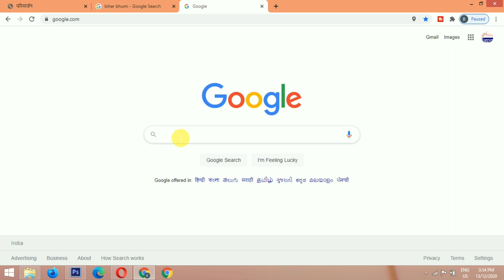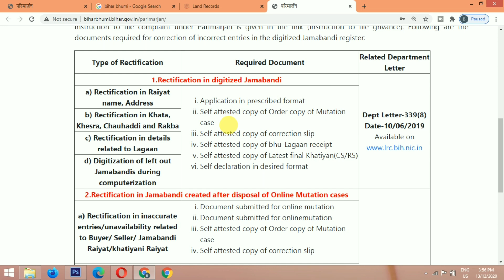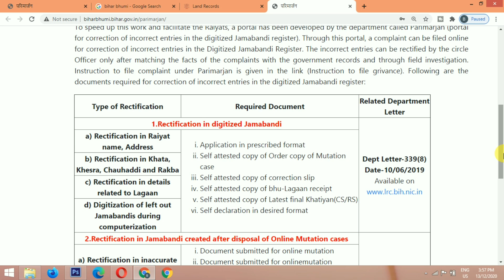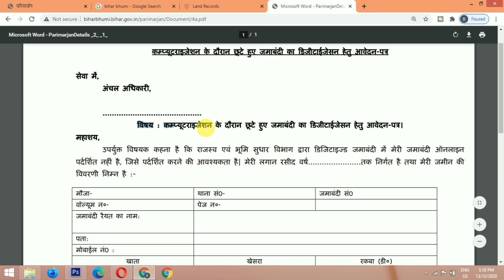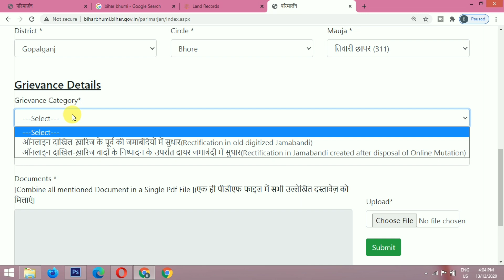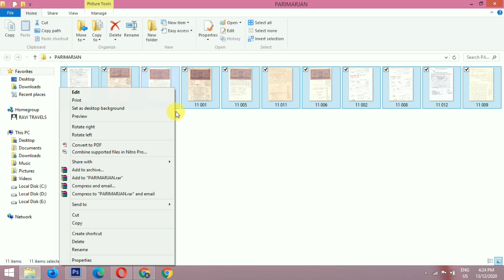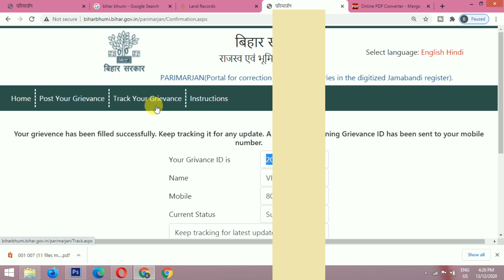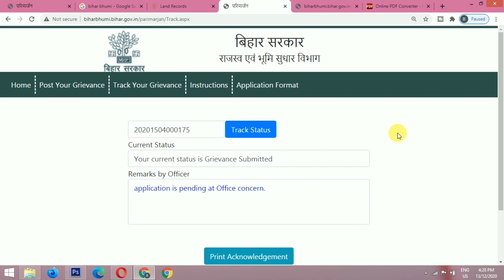Bihar bhumi sudhar online kaise kare | Parimarjan Portal Jamin Sudhar Online Apply 2021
इस वीडियो में मैंने बताया है की अगर आप जमीन में सुधार करना चाहते है तो इसके लिए परिमार्जन पोर्टल से ऑनलाइन कैसे करेंगे। स्टेप by स्टेप जानकरी इस वीडियो में मिल जायेगी।

2020 के अनुसार न्यू वोटर लिस्ट कैसे डाउनलोड करे?